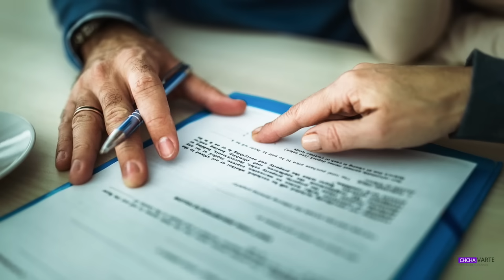Mitthi loan puktir tumin bank ah a hruai lut pek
Chi hrang hrang i lawrkhawm leh mai ang hmiang